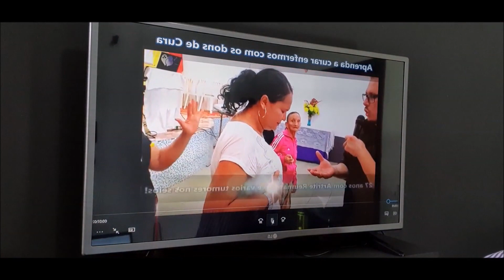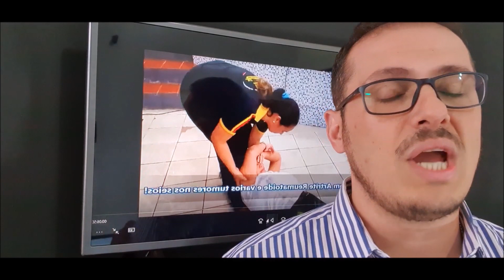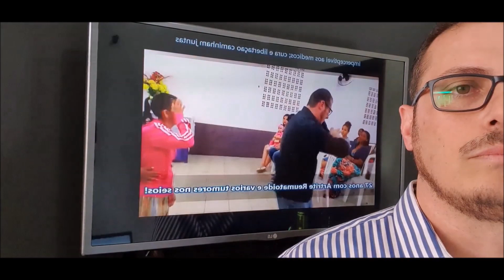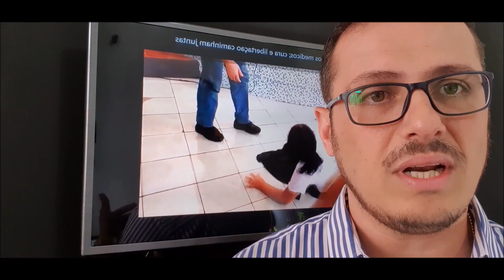COMO DESTRUIR TUMORES COM A UNÇÃO - AP RONALDO DRUGOVICH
1 - Seja treinado para operar nos 9 dons do Espírito Santo
Acesse os treinamentos no link abaixo:

3 - Deseja vir na nossa base em Curitiba para Treinamento presencial? Todos os meses fazemos treinamentos nos finais de semana com transferencia de dons, entre em contato no zap - 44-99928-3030 e fale com a BIA OU CAUÊ.

DEPOIS QUE VOCE APRENDE, NUNCA MAIS DEIXARÁ PASSAR UM SÓ. DESTRUIRÃ TODOS INSTANTANEAMENTE NO NOME DE JESUS